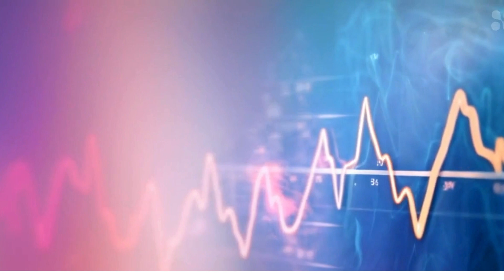నీ నువ్వే మాటే - ప్రేమ రంగం లో పాటలు new love song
ఈ పాట అనేక ప్రేమికుల భావాలను, భావనలను మరియు అవగాహన ను వ్యక్తం చేస్తుంది. "నీ నువ్వే మాటే" అనే ఈ పాటలో ప్రేమ రంగంలో పాటలు పాడే ప్రేమికుల అనుభవాలను అనుమతిస్తుంది. నా హృదయంలో ఉత్తేజితం కాదు, నా మనసు ఆవేశపడడు అను నా జీవితం చూడడం కాదు - ఈ విన్యాసం మరియు భావాలు పాటకు ఉదాహరణగా ఉంటాయి. అత్యుత్తమ ప్రేమ పాటల తో ఈ పాటను ఎంచుకోండి, మరియు మీ ప్రేమ అనుభవానికి ఆనందం అందించే వింత అనుభవాలను ప్రకటించండి.